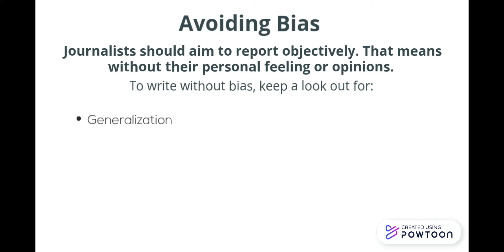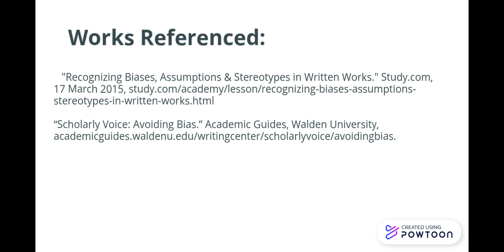Introduction To Journalism: The Basics Of Bias